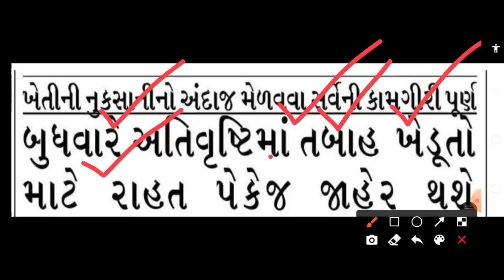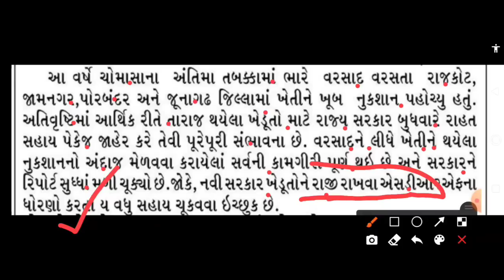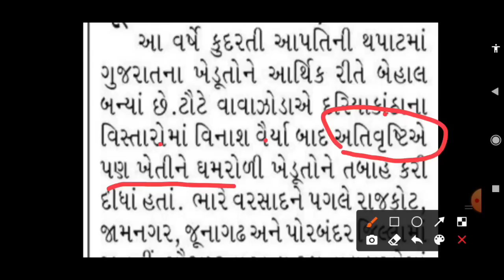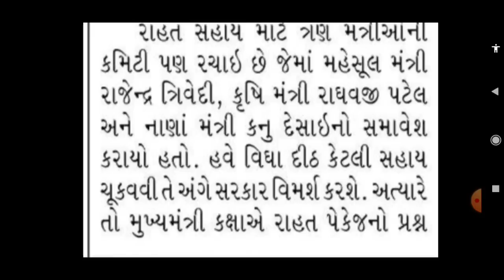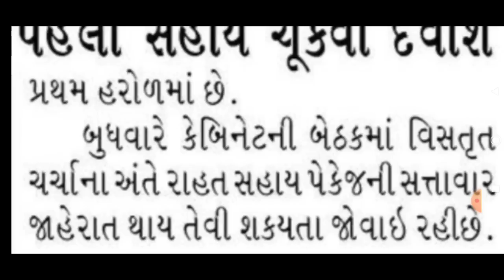પાકનુકશાનીની 1,20,000 સહાય જાહેર| Mukhyamantri Kisan Sahay Yojana| Kisan Sahay Yojana Gujarat| spep